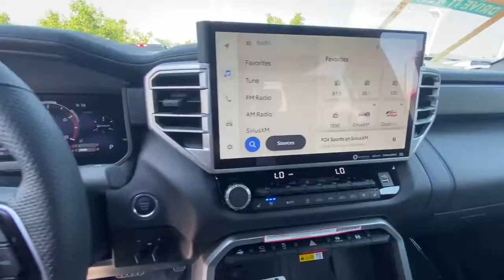2022 TOYOTA Tundra Northern California, Redding, Sacramento, Red Bluff, Chico, CA NX045425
New 2022 TOYOTA Tundra available in Northern California at  Lithia Toyota of Redding. Servicing the Redding, Sacramento, Red Bluff, Chico, CA area.

250 E. Cypress Ave.